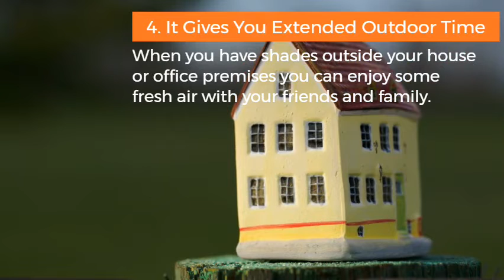5 Advantages You Can Get by Having Shade Covers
5 Advantages You Can Get by Having Shade Covers

When you have a massive space in the outdoor region you must make most use of it. You see many people converting the distance into a garden or swimming pool. You can use the gap in many ways. No count number how you operate the space, it is essential to have color covers set up in that region.

Here are the top 5 advantages of Shade Covers:

1. It block the harfmful UV rays
2. It improve the look of the property
3. It is cost-effective
4. It gives you extended outdoor times
5. It is easy to set up

Once you install shade covers you will realize what you were missing in life until now.

For more info about Shade Covers